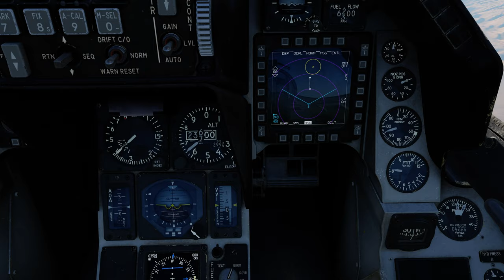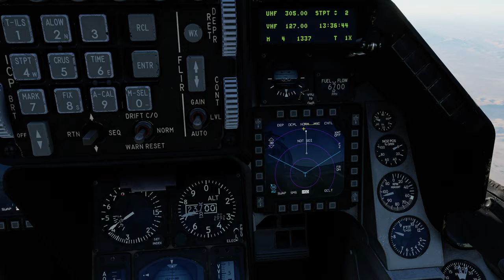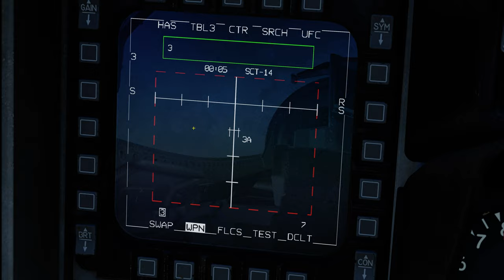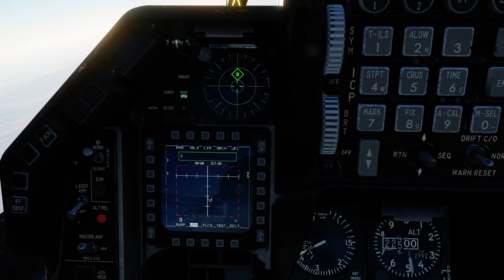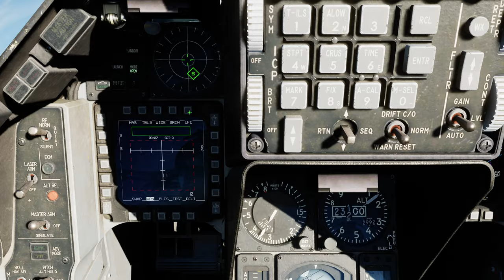DCS:F-16C Viper_AGM-88 HARM_SAM SA-3/PT-BR_VÍDEO 1408